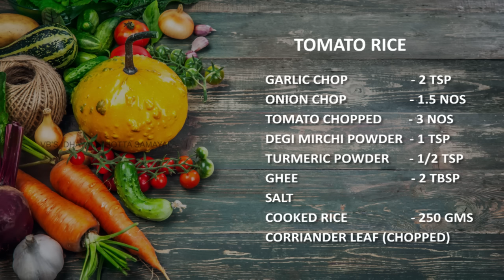Venkatesh bhat makes Tomato rice | thakkali sadam recipe in tamil | how to make tomato rice